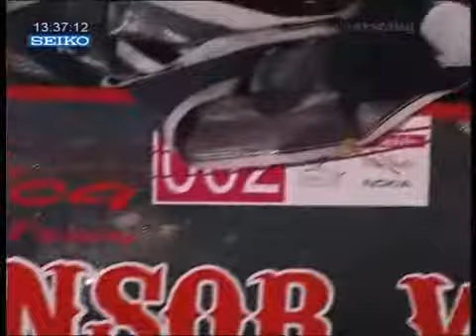2009. Kékszalag - Sponzor Wanted 5. hely (Raffica Sailing Team)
Közvetlenül a befutás utáni pillanatok a 2009-es Kékszalag Nagydíj 5. helyén érkezett Sponzor Wanted vitorlásról. A Raffica Sailing Team mindkét hajója az első 5 helyezett között. A Sponzor Wanted hajó, melynek kapitánya Vándor Róbert, a 41. Kékszalag vitorlásversenyen 13.33 perc alatt teljesítette a távot.